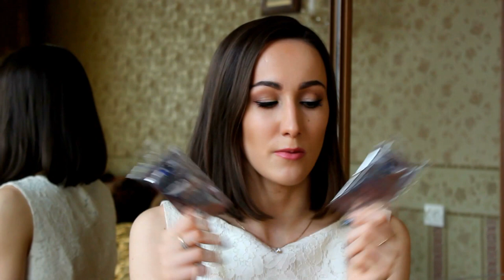Мой домашний уход за лицом PLEYANA / МАСТ-ХЕВ крем и маски для лица Плеяна | Korneva Maria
ОТКРОЙ МЕНЯ!♡
В этом видео я расскажу о российской марке профессиональной косметики PLEYANA (Плеяна). Я поделюсь своим мнением о протестированных продуктах, ежедневном уходе для лица и области вокруг глаз, химическом (энзимном, кислотном) пилинге, гоммаже  и декоративной косметике.

плеяна pleyana косметика плеяна косметика pleyana отзывы о косметике плеяна профессиональная косметика российская косметика плеяна официальный сайт пилинг кислотами крем для лица увлажняющий крем крем для сухой кожи лучший крем дневной крем крем отзывы крем для  кожи лица крем для глаз крем вокруг глаз фруктовые кислоты маски для лица уход за лицом уход за кожей лица пилинг лица косметика по уходу за лицом российская косметика карандаш для бровей косметика для бровей домашний уход за лицом как ухаживать за лицом средства по ухожу за кожей косметика по уходу